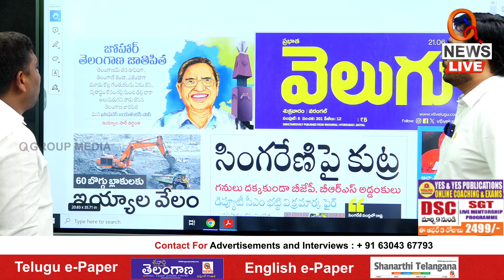తెలంగాణ జాతిపితను ఒక్కసారి స్మరించుకోండి| Teenmarmallanna | Qnews